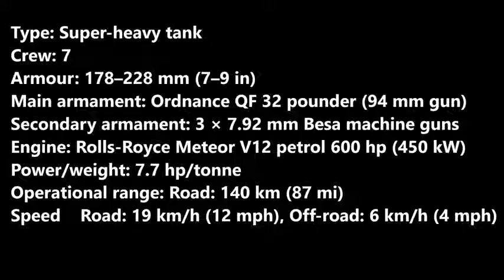Tortoise A39 heavy assault tank British Steel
The Tank, Heavy Assault, Tortoise (A39) was a British heavy assault tank design developed in World War II but never put into mass production. It was developed for the task of clearing heavily fortified areas and as a result favoured armour protection over mobility.